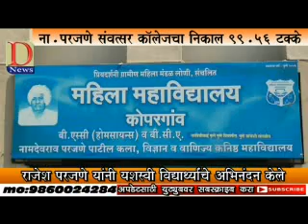ना परजने कॉलेज च्या विद्यार्थ्यांचे यश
शैलेश शिंदे